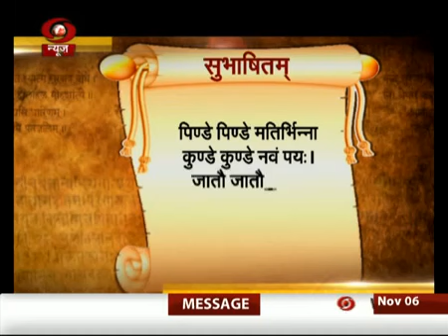Sanskrit News, DD News 06/11/2016 संस्कृतवार्ताः